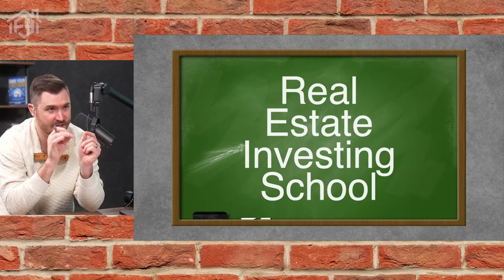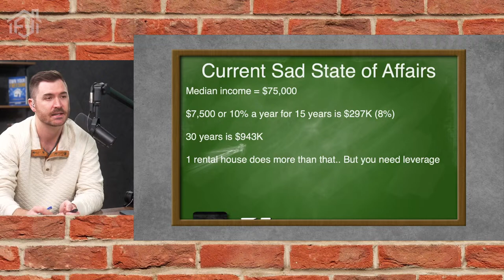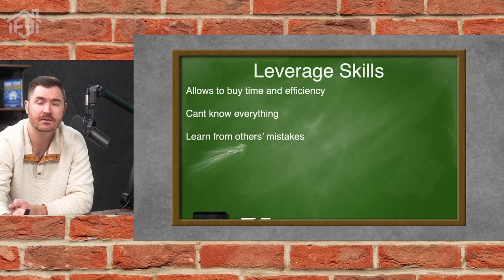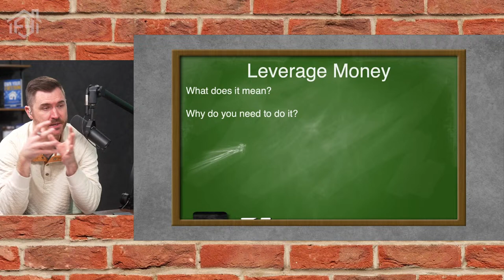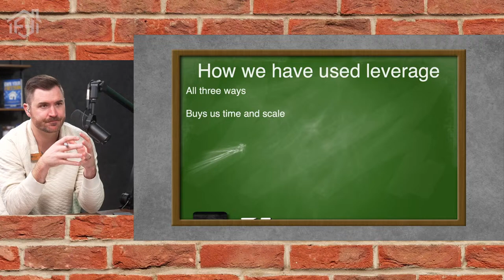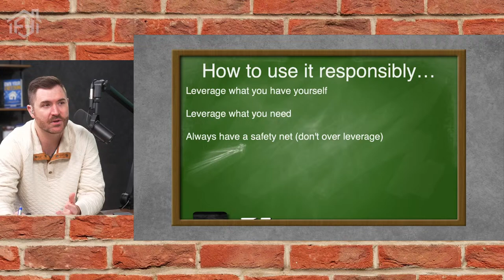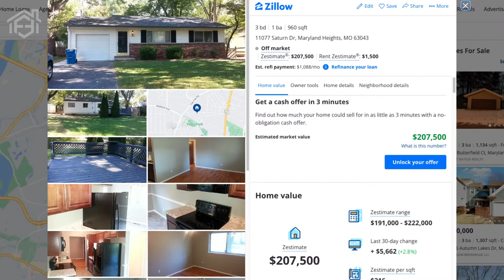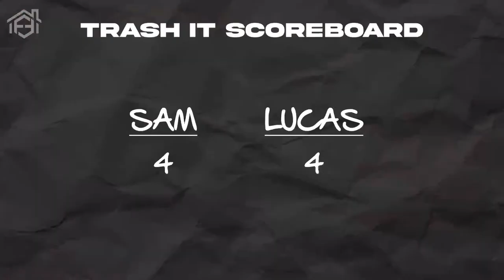Leveraging Your Way to Freedom | The FasterFreedom Show LIVE | EP. 155